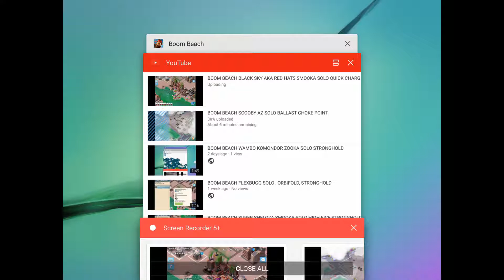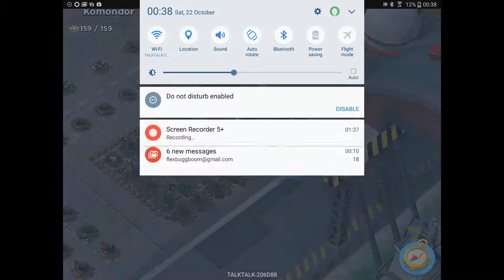BOOM BEACH FLEXBUGG SMOOKA SOLO KOMONDOR STRONGHOLD